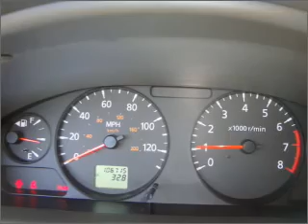2005 Nissan Sentra - Lynnwood WA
Year: 2005
Make: Nissan
Model: Sentra
Trim: S
Engine: 1.8 liter inline 4 cylinder 16 valve
Transmission: Automatic
Color: White
Mileage: 106715
Address:
16601 Highway 99